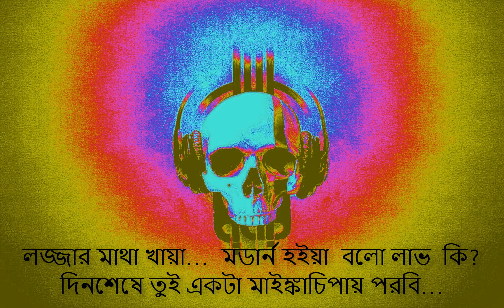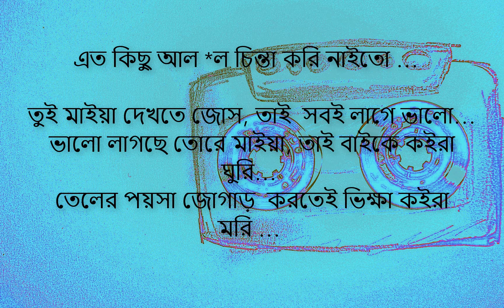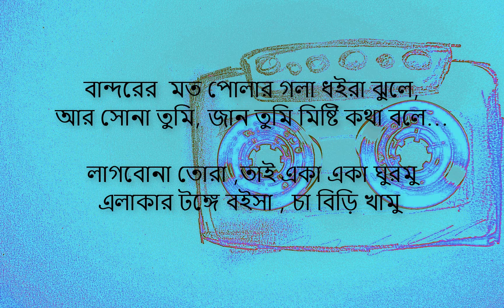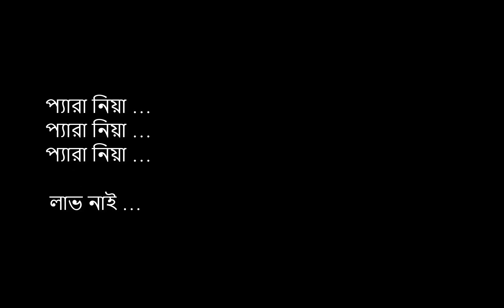Perai Niya Luv Nai || ROOM 505 || Official Lyrics Video || Bangla Rap Song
Just Tried Something New